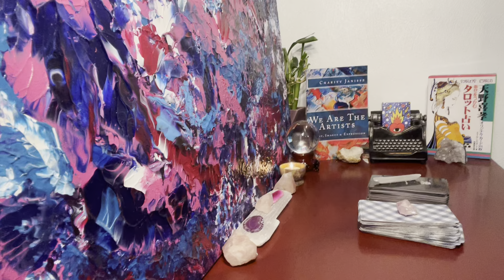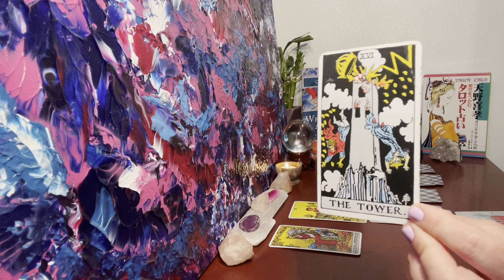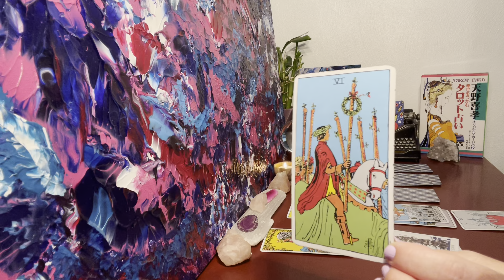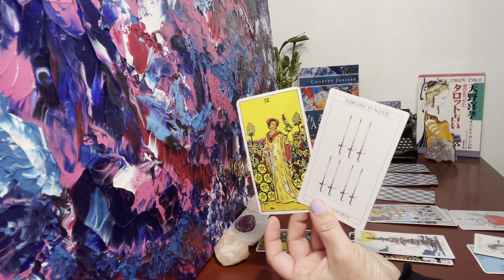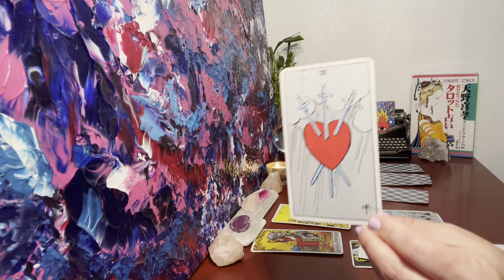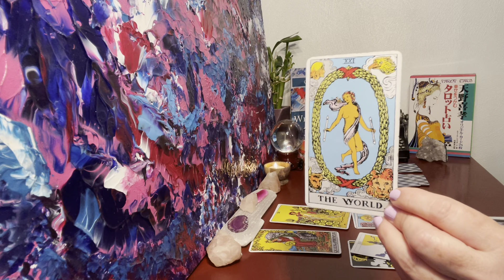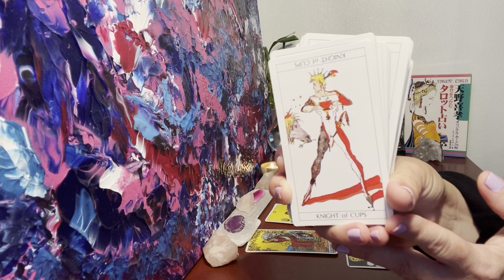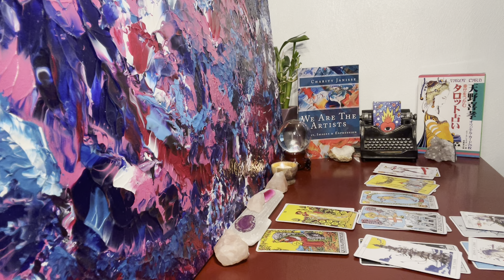Sagittarius Love Reading ❤️ There’s More to This Person’s Feelings for You, They're Ready to Open Up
Sagittarius ♐️ Bonus Love Reading 💜 Timeless

Gratitude & Love
Charity